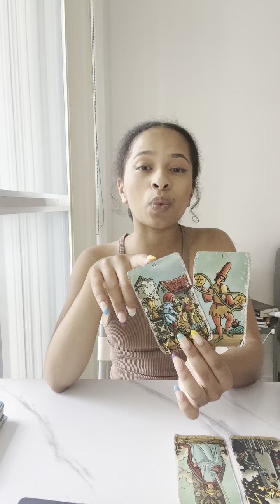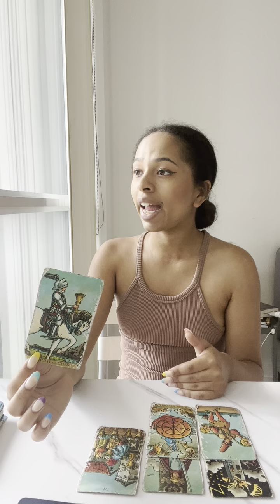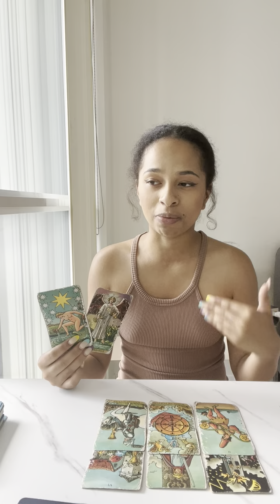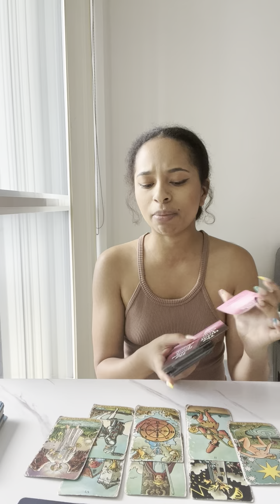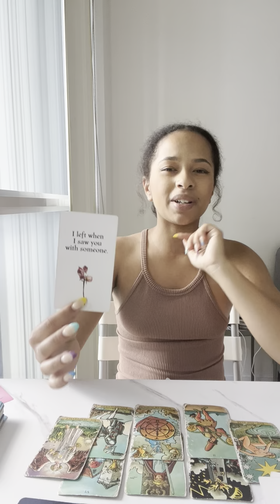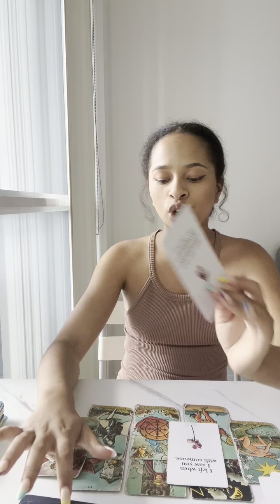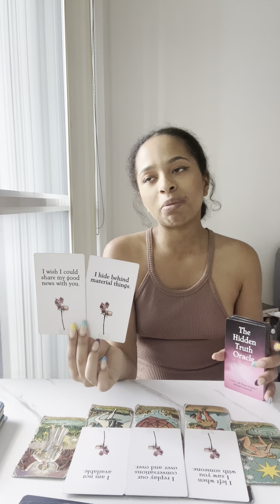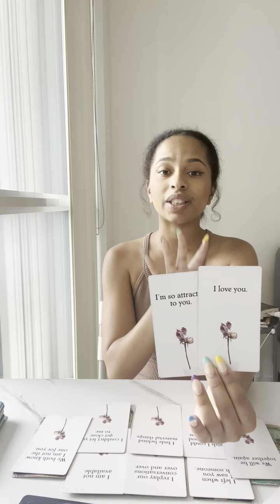♐️SAGITTARIUS • HOW THEY FEEL (TIMELESS) “THIS PERSON HAS NOT GIVEN UP ON YOUR CONNECTION”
💓 FEW SLOTS LEFT FOR JUNE READINGS! BOOK SOON! 💓